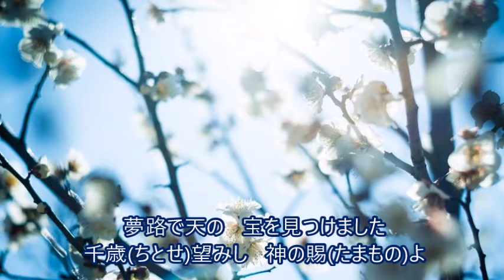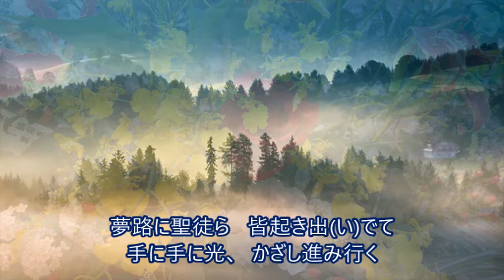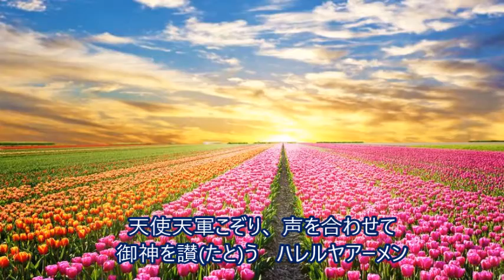聖歌10番「夢路で天の(バス)」[天の父母様聖会・世界平和統一家庭連合]